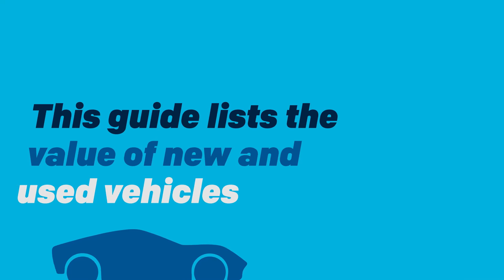What is a Blue Book Value | Terms to Know - GM Financial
We're sharing common auto finance terms to help you make smarter financial decisions. This week: Blue Book Value